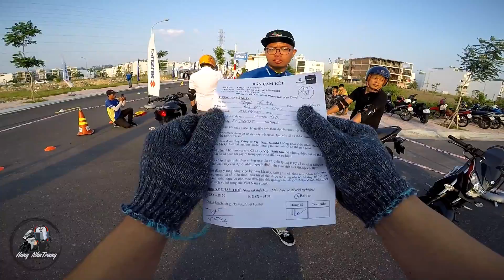Suzuki Raider Fi quá mạnh trong phân khúc 150cc | Suzuki Test Ride Nha Trang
Suzuki Raider quá mạnh trong phân khúc 150cc | Suzuki Test Ride Nha Trang
Vừa rồi Suziki tổ chức chạy thử các dòng xe tại Nha Trang, mình tranh thủ cơ hội này để trải nghiệm hết các dòng xe đang hot của hãng, qua đó cho thấy điểm mạnh của xe suzuki là tốc độ với sức mạnh vượt trội đến từ raider 150cc

GOPRO HERO 4 - SJCAM | CAMERA HÀNH TRÌNH HƯNG NHA TRANG
Mọi thắc mắc và đặt mua camera các anh chị em hãy truy cập vào địa chỉ fanpage: HNT MotoVlog. Theo đường link sau:

-Phương tiện: CBR150 2011
-Camera: SJCAM4000- GOPRO 4
-Găng tay: Komine GK160
-Đèn Led: GR-40X 40W
-Dựng clip: CyberLink PowerDirector 10

Rất cảm ơn mọi người đã quan tâm :)